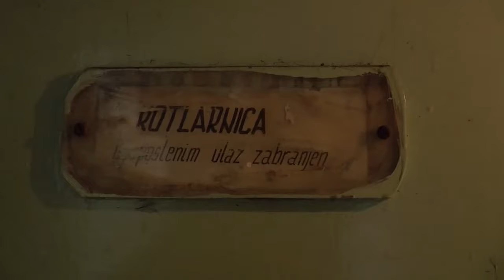Kotlarnica 01062022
прилог котларница

ОФ: Општина Рума наставља са преласком на економичнија и еколошки прихватљивија горива, па је тако у току поступак избора извођача радова за изградњу производно дистрибутивног система даљинског грејанња сектора “Центар Југ” у Руми, као и за реконструкцију и доградњу топловода бруто површине 24 метра квадратна.

Синк Александра Ћирић, председница Општине Рума
“јОш један вид борбе за заштиту животне средине, пре свега чистоће и квалитета ваздуха. Учешћем на овом конкурсу и добијању средстава комплетна Рума прелази, тј. Већи део изузев једне котларнице која ће бити само резервног карактера, прелази са мазута на коришћење гаса”

ОФ: Процењена вредност набавке је скоро 20 милиона 380 хиљада, а 15 милиона је за ову намену добијено од Министарства заштите животне средине. Надлежни указују на еколоше и еконосмке бенефите преласка са мазута на гас.

“Тиме се знатно штити квалитет ваздуха а самим тим се избацује овај енергент који више није толико популаран и чија цена варира, а самим тим и наши суграђани који користе ове котларнице ће имати квалитетније и боље грејање јер је грејање на гас много квалитетније, стабилније и цена је много уреднија и флексибилнија”

Подсетимо, Рума је током протеклог периода изградила и две нове котларнице – котларницу Тивол и котларницу Солидараност, те ће изградњом Котларнице Центар Југ прелазак на гас у систему даљинског грејања бити у потпуности заокружен,